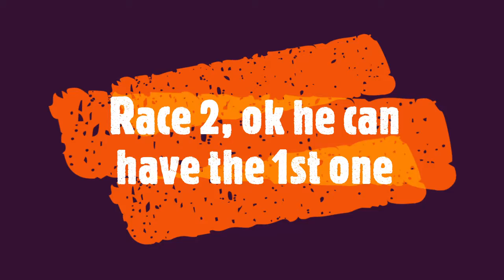Racing with Vongoyle